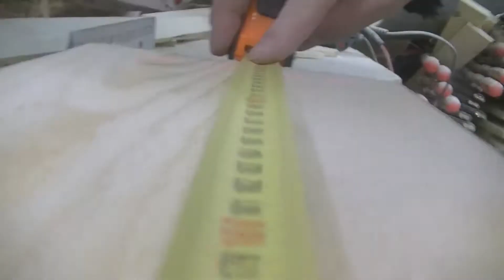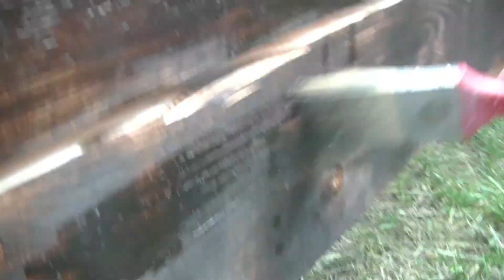How to make - Elevated flower bed classically